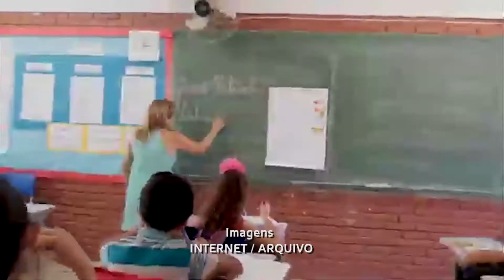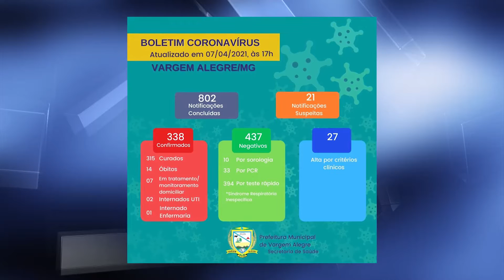Prefeitura de Vargem Alegre fala sobre medidas de segurança realizadas para conter vírus da covid 19